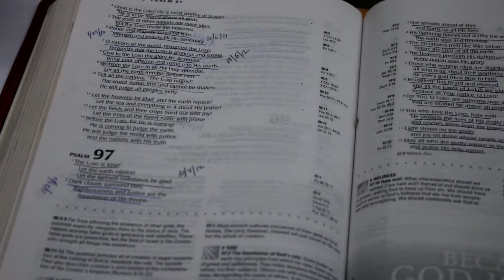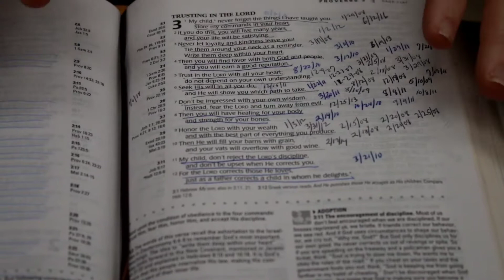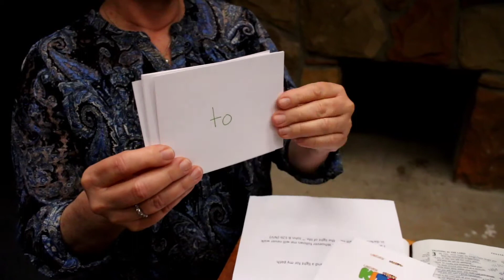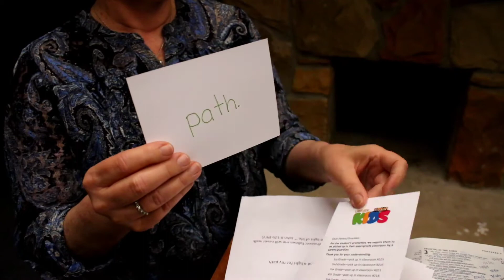How to: memorize scripture!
Pastor Brenda explores ways to help memorize and take scripture to heart.